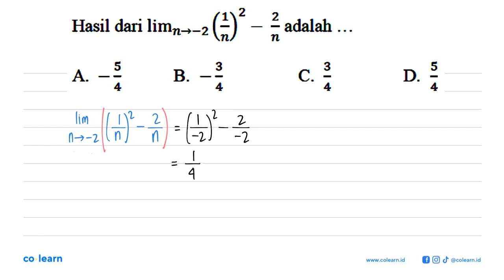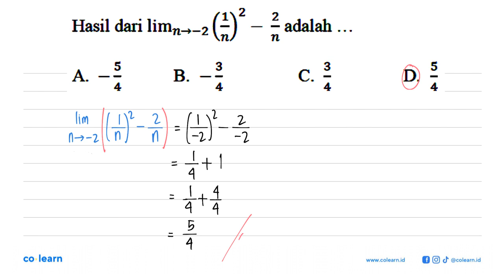() 2 adalah Hasil dari limn--2 n 5 3 3 5 A. B. C. D ~ = 4 4 4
Sumber Soal: QA User Grade 11 Wajib , N/A

00:00 : Bedah Soal
01:00 : Konsep, rumus dan pengertian Limit Fungsi Aljabar di Titik Tertentu
01:18 : Langkah penyelesaian soal
00:17 : Jawaban akhir
00:47 : Penutup